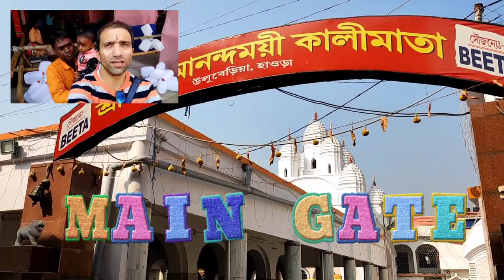Uluberia Garchumuk Sightseeing l Kalibari l Mohana l Time Spend With Family l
Uluberia Gurchumuk Sightseeing l Kali Bari l Mohana l Time Spend With Family l

Dosto Aaj Ki is Video Me Maine Aap Sabhi Ko Garchumuk Leke Jayunga Ummeed Hai AapkoYe Video Bahut Hi Jyada Pasand Aayegi ThankYou So Much.

For more benefit on online shopping Click on this Offer page Link:
1.
4. Dr Batra All Proudcts